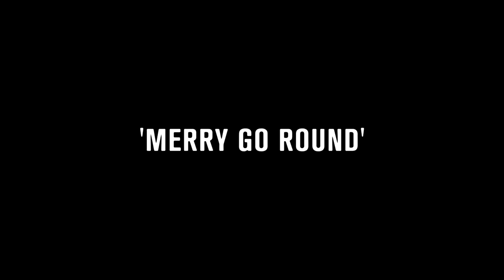Moon Brother - Merry Go Round | Croft Sessions #46 | Sidmouth Fringe Sessions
"Moon Brother are, in fact, real life brothers. Originally from Devon, they now live in London, but returned to their roots for a set at Sidmouth Fringe Sessions where we caught them for our very own session. Giles, the organiser of the Fringe, invited us over to his house to film where we were greeted by clutch of chickens escaping their cage. Taking care not to trip over them, we filmed their song ‘Merry Go Round’ in the freezing cold of the day before their set later on."